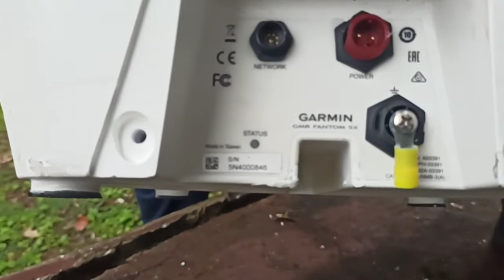M/Y Acheve - Radar(1)